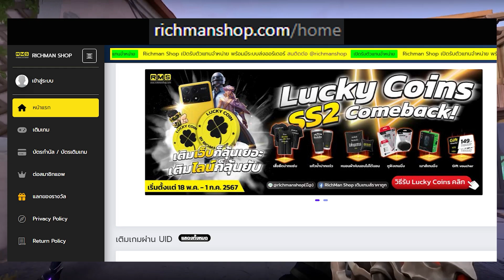ตัวอย่าง Crystal Rose Cinematic - Wild Rift Update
ไลน์ ดูแล24ชม.
LINE : @richmanshop (มีแอดนำหน้า)
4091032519 ธนาคาร ไทยพาณิช ชื่อ ภัทร (ได้เต็ม 100%**แนะนำ** ส่งสลิปมาจะขอบคุณออก Live) พร้อมเพล 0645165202

Line : Jinzwaru หรือ 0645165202